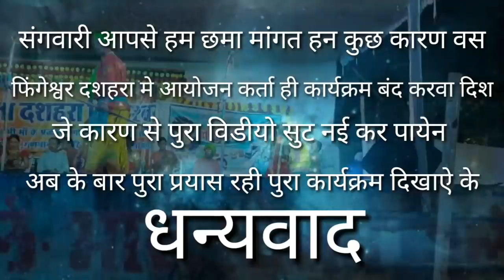दुलारी LOK CHHAYA CHANDRAKAR STAGE SHOW DULARI SUPER HIT LOVE STORY BY BHUPENDRA SING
हमर यह कार्यक्रम  कईसे लगीस हमला जरुर बताहू
हमर संग जुड़ सकत हो,,

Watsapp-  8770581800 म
ऐतिहासिक पितर मानस महोत्सव 2019

जय जोहार